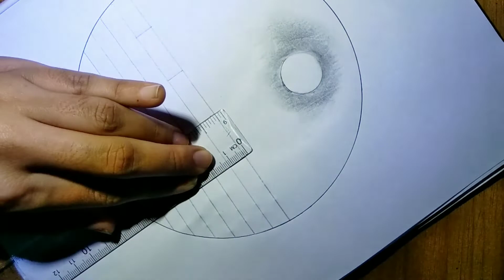Easy scenery of moonlight by pencil sketch